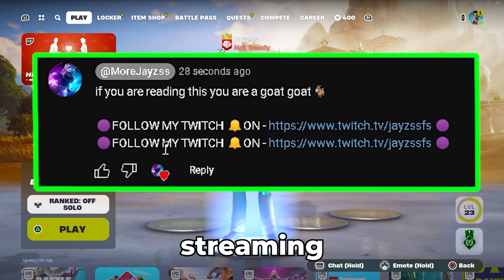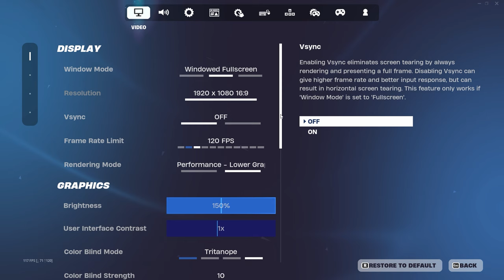New *BEST* Controller Fortnite Settings/Sensitivity LINEAR *AIMBOT* - Chapter 5 Season 2 - PS4/XBOX